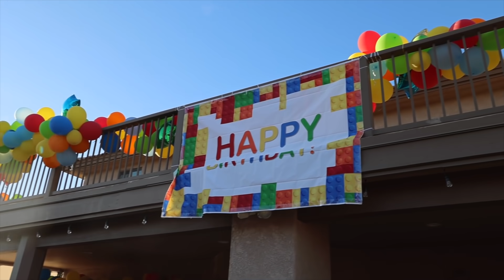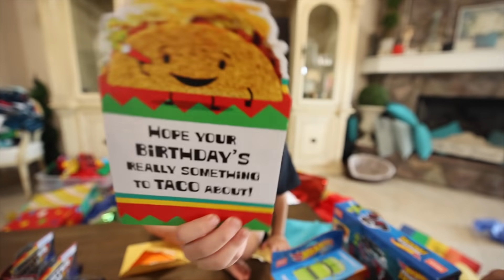DOMINICK'S 6TH BIRTHDAY PARTY | LEGO THEME with WATERSLIDE | D&D FAMILY VLOGS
Dominick turns 6 and had his Lego theme Birthday Party! We got him a huge inflatable waterslide, lots of treats and of course a Piñata!